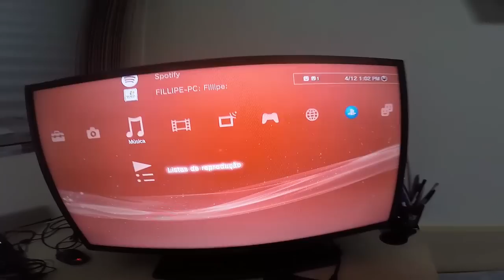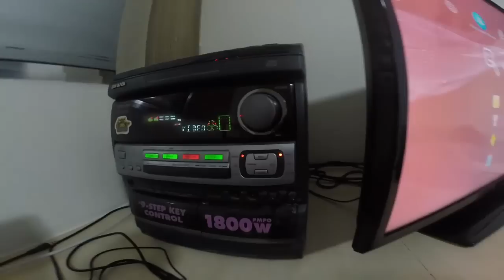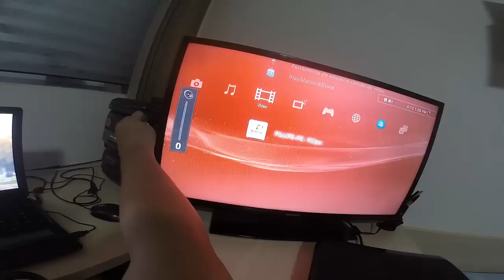Como ligar o PS3 no Som (Rádio/Home Theater)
Como ligar o som do PS3 no Rádio/Home Theater pelo cabo RCA.